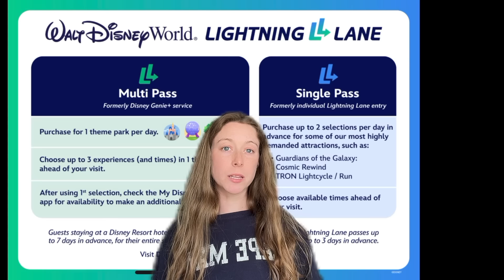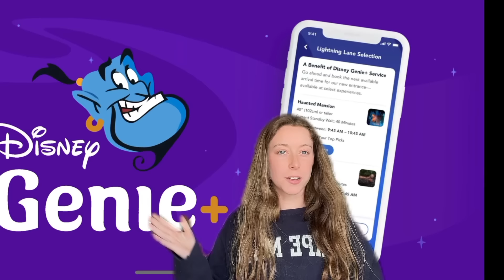MAJOR CHANGES to Disney Genie+ System | New Multi Pass and Single Pass Replacement | Full Details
Major changes made to Disney’s Genie+ system including a name change, advance booking, and more. Updating here as we find out more news.